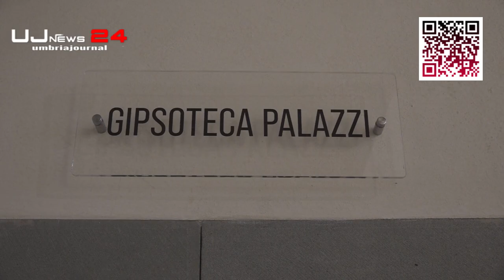Cinque secoli di storia dell’arte con un solo biglietto